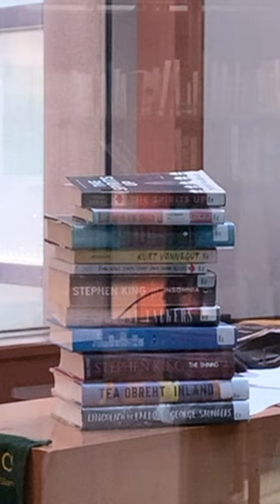Jack stares at his book pile..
When you’re staring at your TBR pile of supernatural fiction for so long… you miss the haunting details in the background 😉😳

All work and no books makes Jack a dull person. Check out classic, new and popular ghost titles here 👻